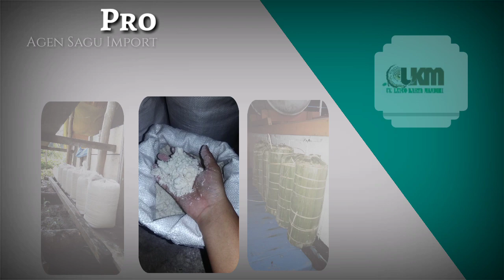Video Promosi Sagu "CV.Latco Karya Mandiri" Jalius Salebbay